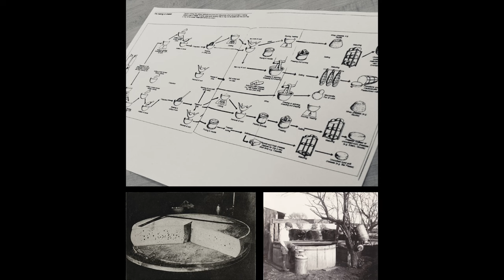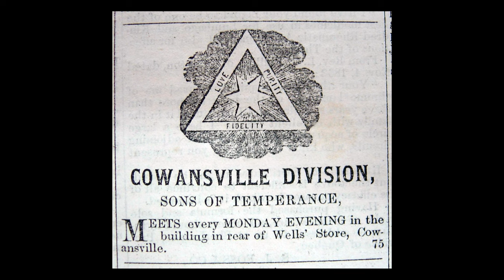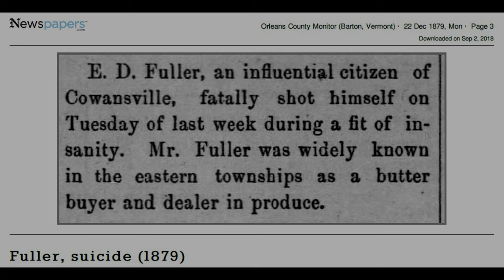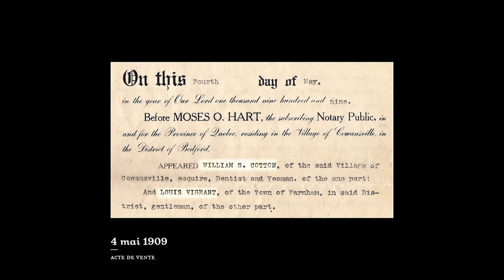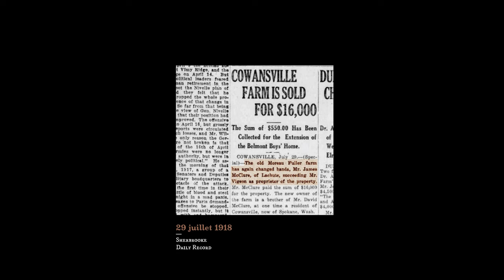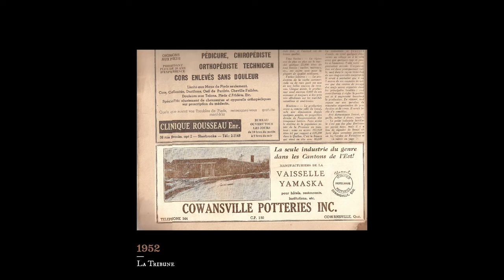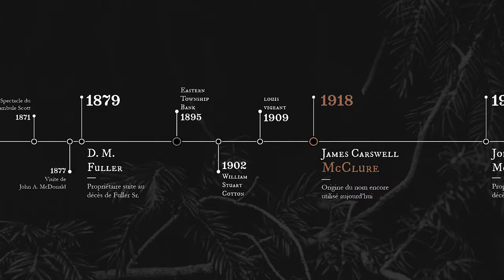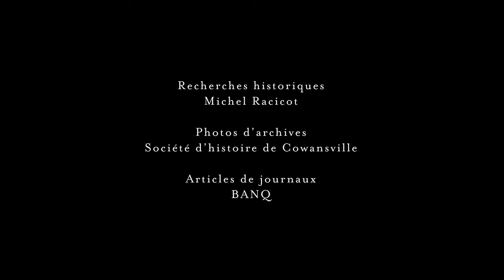L'histoire du bois McClure de Cowansville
Le bois McClure occupe une place bien spéciale dans l'histoire de Cowansville. C'est la dernière forêt située en plein centre de la ville. Avec l'aide de Michel Racicot de la société d'histoire de Cowansville, je présente l'histoire des propriétaires ainsi que l'origine du nom McClure.

Suite à un regroupement de citoyens formé en 2020, des démarches ont été entreprises avec les élus et employés de Cowansville pour acquérir et sauvegarder les derniers acres de cette forêt patrimoniale.

En 2021, une étude réalisée par Corridor Appalachien a démontré que c'était une forêt à haute valeur écologique autant pour la faune que pour la flore et qu'il était tout à fait justifié d'entreprendre des démarches sérieuses pour travailler à sa préservation.

En janvier 2023, la ville est toujours en discussion avec le propriétaire actuel dans le but d'acquérir le bois McClure.